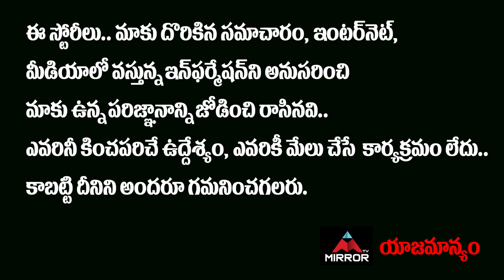Thagubothu Ramesh About Director Sukumar REAL CHARACTER | Telugu Movies | Mirror TV Channel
Thagubothu Ramesh Interesting Words About Director Sukumar | Telugu Movies | Mirror TV Channel